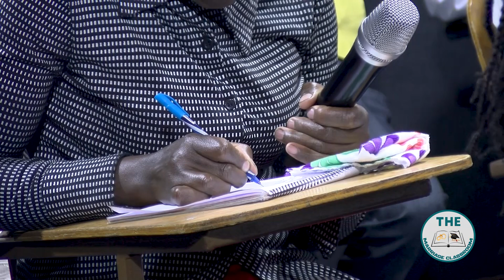PARENTING STYLES [ NEGLECTFUL/ UNINVOLVED PARENTS || THE MARRIAGE CLASSROOM